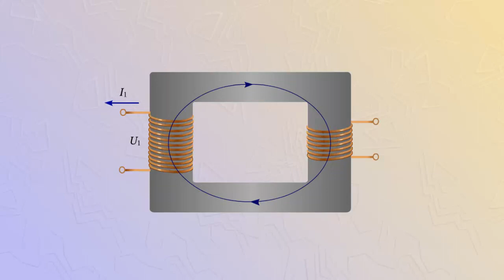Устройство трансформатора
Трансформатор состоит из замкнутого стального сердечника, на который надеты две катушки с проволочными обмотками.
Первичная обмотка присоединяется к источнику переменного напряжения. Вторичная обмотка присоединяется к потребителям электроэнергии.
Переменный ток в первичной обмотке создает переменное магнитное поле внутри сердечника.
Переменное магнитное поле пронизывает вторичную обмотку и создает на ее концах переменное напряжение.